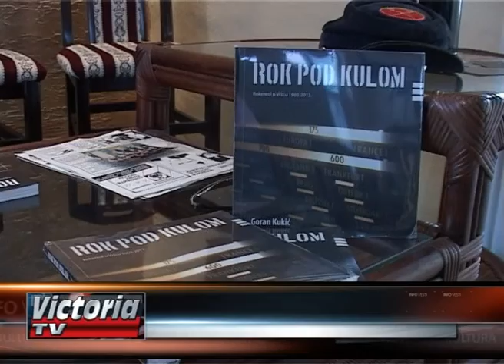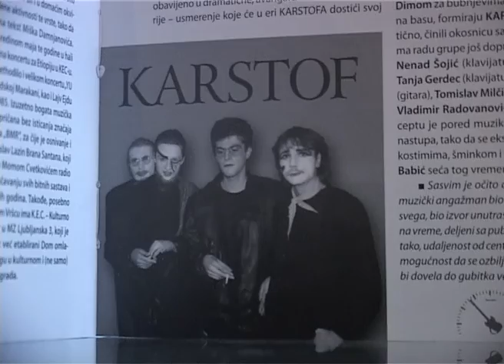Tv Victoria Vesti na rumunskom jeziku 01.07.2016